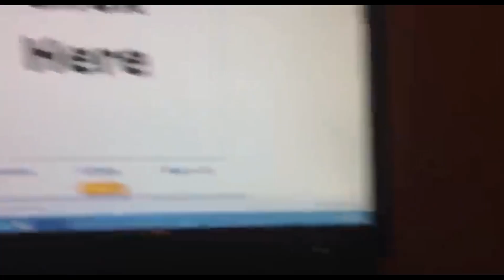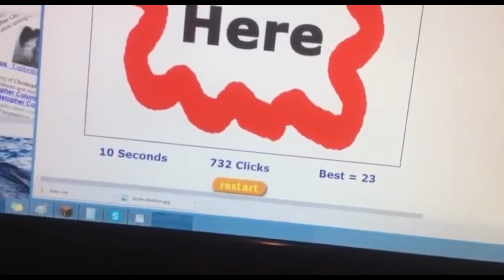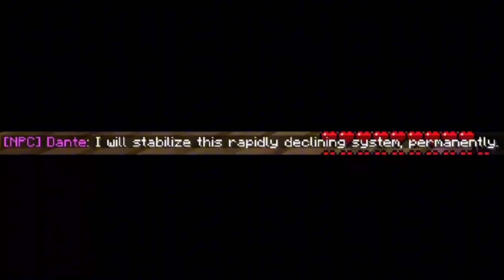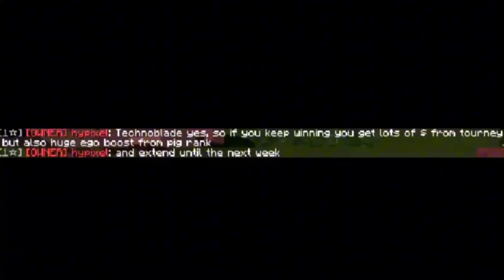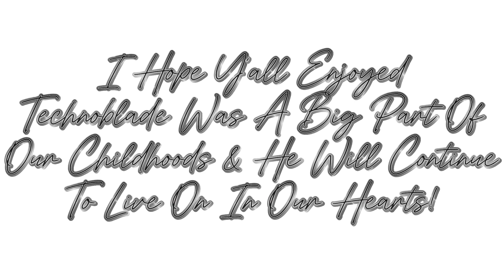Technoblade 2 Year’s Since Passing.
2 Year’s Since Passing
Hello Y’all!
2 Years Ago Today The Legendary Technoblade Died, And Just Like Last Year, Today I Have Done A Tribute.

If You Are Any Of The Family Members Of Technoblade/Alexander